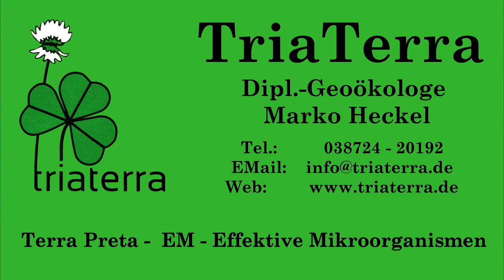Die 10 besten Krisengemüse - vollständige Version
Vollständige Version (die vorherige Version brach bei 24min ab, Hochladefehler)
Was tun, um sich auf mögliche Krisenzeiten einzurichten, wenn womöglich nicht alles im Supermarkt verfügbar ist. Wir stellen hier unsere Top Ten der Krisengemüse vor, mit der Sie fast vollständige Selbstversorgung erreichen können.